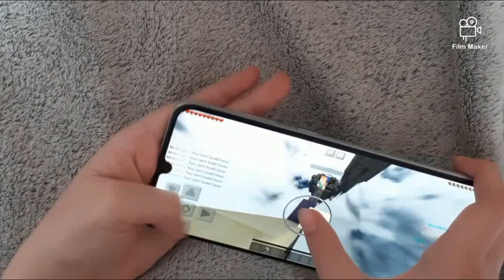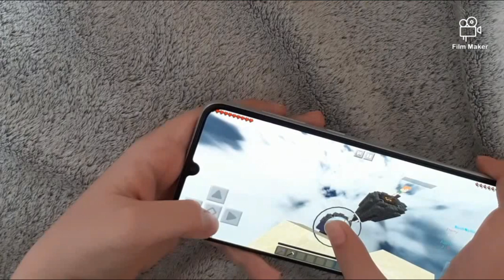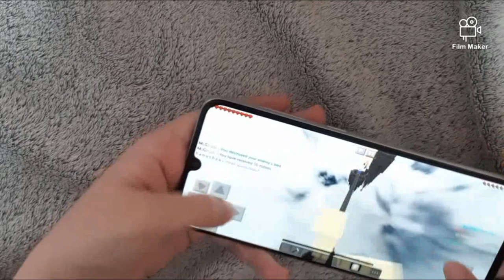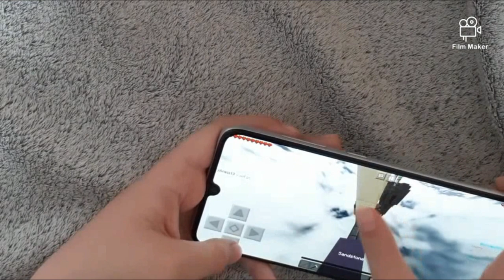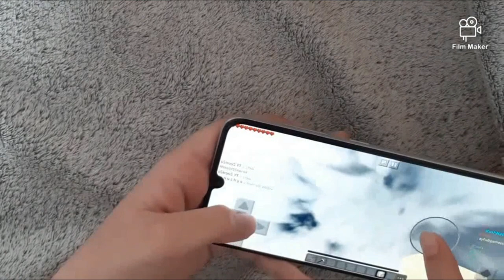TRYHARD HANDCAM RUSH clutch play 20 subscribers special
like and sub cuz i was playing on floor xd